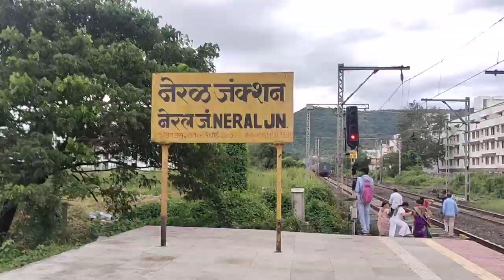High speed crossing to rail omg